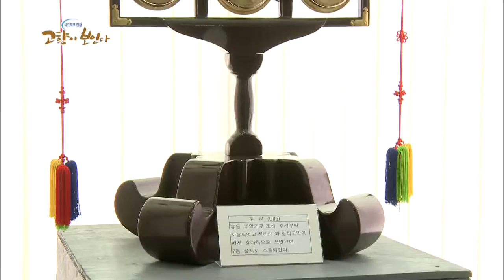네트워크 현장 고향이 보인다 130910 #3(8)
네트워크 현장 고향이 보인다 - 강원
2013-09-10